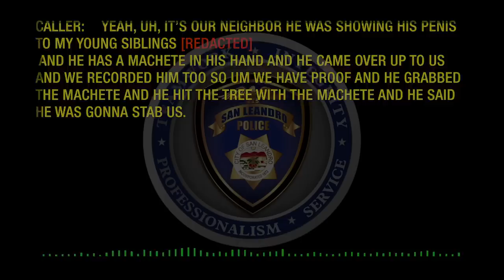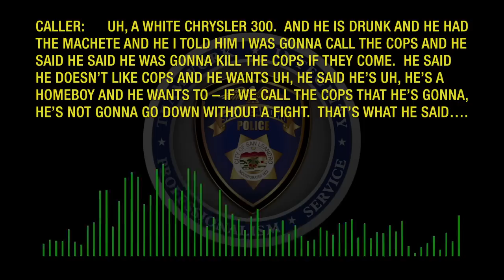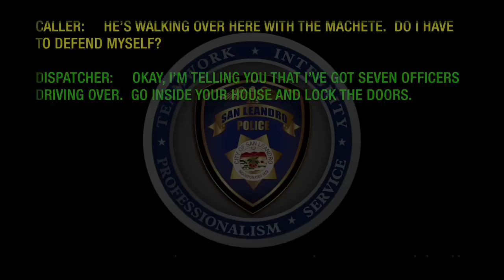San Leandro police release body-cam footage from fatal June shooting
Video from San Leandro Police Dept.